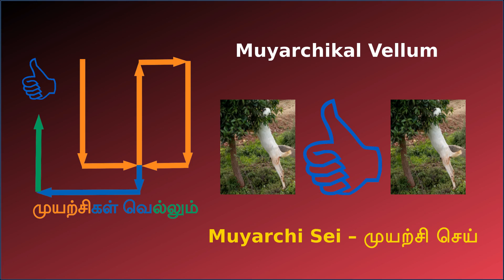பிரட் உப்புமா | Bread upma recipe in tamil | How to make Bread Upma | Bread Recipes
சுவையான பிரட் உப்புமா செய்வது எப்படி என்று தெரிந்து கொள்ளலாம். Come let us see How to make Bread Upma in tamil.